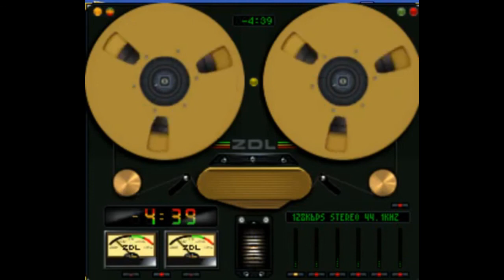Интер - Внезапный гром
ИНТЕР / ИНТЕРПОЛ
"Внезапный гром",
альбом "Пробный шар" (1988).

Состав:

Игорь Сорокин — бас;
Владимир Ситько — клавишные, вокал;
Сергей Лозовский — ударные.

 Пер­во­на­чаль­ное на­зва­ние — "Ин­тер". Груп­па мно­го вы­сту­па­ла, яв­ля­лась чле­ном минского рок-клу­ба «Неми­га». Сти­ли­сти­ка "Ин­тер­по­ла" ме­ня­лась от хард-ро­ка, через про­грес­сив­ный рок, в сто­ро­ну поп-ро­ка. В 1991 на сту­дии А. Ка­лья­но­ва за­пи­сы­ва­ет­ся един­ствен­ный аль­бом груп­пы на ан­глий­ском язы­ке в ду­хе П. Гэбри­е­ля, Ф. Кол­лин­за, "Duran Duran" и "The Police", но аль­бом так и не был вы­пу­щен по ни за­ви­ся­щим от му­зы­кан­тов при­чи­нам.
 Трио рас­па­лось в 1992. Ба­сист Игорь Со­ро­кин со­брал груп­пу хри­сти­ан­ской на­прав­лен­но­сти "Но­вый Иеру­са­лим". Кла­виш­ник и во­ка­лист Вла­ди­мир Сить­ко, ещё бу­дучи участ­ни­ком "Ин­тер­по­ла" при­нял уча­стие в за­пи­си аль­бо­ма «Лю» груп­пы "Зар­ти­по".